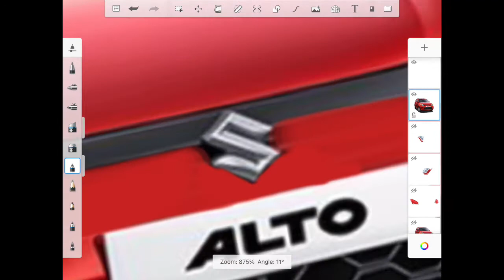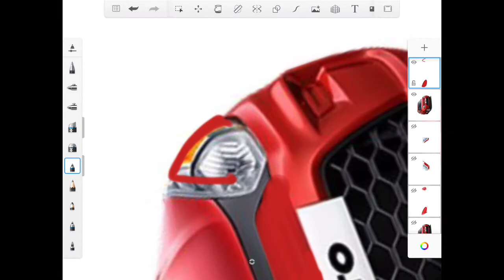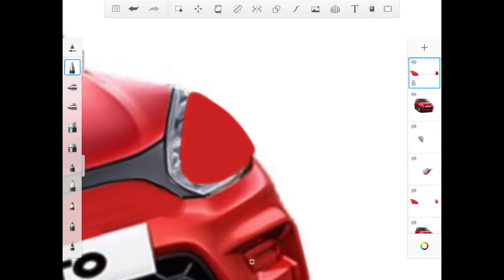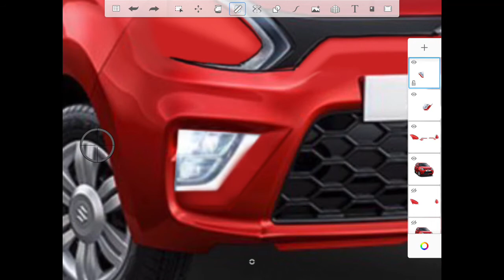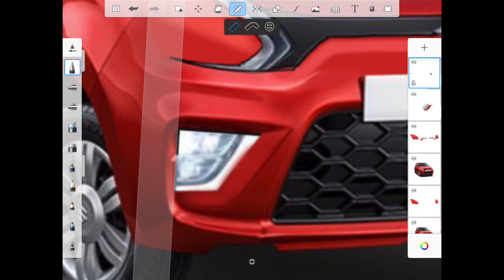Maruti Suzuki alto | rendered | 2020